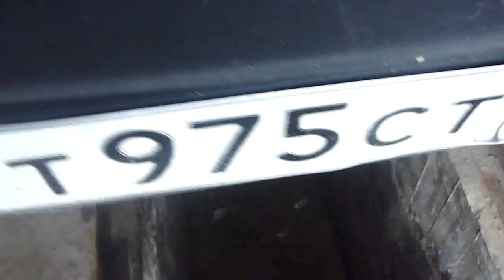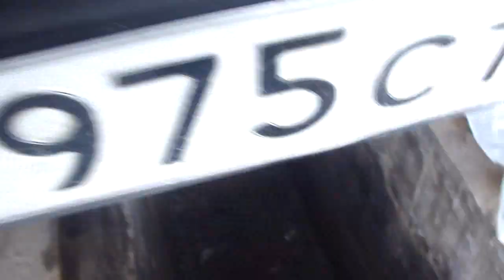Как правильно заменить направляющие суппортов ВАЗ 2109-2115. How to replace caliper pins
При езде на автомобиле ВАЗ, часто слышно какой то скрип шум со стороны передних колёс. Там где находятся тормозные колодки. Осмотрев всё, приподняв колесо при помощи домкрата , покрутив его установили, что это колодки трутся о тормозной диск. Сняв колесо обнаружили причину! Порванные пыльники направляющих суппортов, стало всё ясно это направляющие заклинивали при отпускании педали тормоза. пришлось их менять. Смотрите видео в нём всё подробно я рассказал и показал!
   When driving a VAZ car, you often hear some creaking noise from the front wheels. Where the brake pads are located. After examining everything, lifting the wheel with the help of a Jack, twirling it, we found that it was the pads rubbing against the brake disc. Removing the wheel found the reason! Torn anther guides calipers, it became clear that the guides jammed when releasing the brake pedal. I had to change them. Watch the video in it all the details I told and showed!
   Al conducir un automóvil VAZ, a menudo se escucha algún ruido de chirrido desde las ruedas delanteras. Donde están las pastillas de freno. Después de inspeccionar todo, levantando la rueda con un gato , girándola, se estableció que se trataba de pastillas que se frotaban contra el disco de freno. Quitando la rueda descubrieron la causa! Las anteras rasgadas de las pinzas de guía, todo quedó claro que las guías se atascaron al soltar el pedal del freno. tuve que cambiarlos. ¡Mira el video en él todos los detalles que conté y mostré!
   ВАЗ автокөлігімен жүргенде, алдыңғы дөңгелектері жағынан қандай да бір шу естіледі. Тежегіш қалыптары бар жерде. Дүйсенғазы барлық приподняв дөңгелегі көмегімен домкраттың , покрутив оның орнатты, бұл колодки трутся туралы тежегіш диск. Клирингтік дөңгелегі тауып, себебін! Бағыттаушы суппорттардың жыртылған шаңдары, бұл бағыттаушы тежегіш педалін босатуда анық болды. оларды өзгертуге тура келді. Онда бейнені көріп, барлығын айтып, көрсетті!
   عند قيادة سيارة فاز ، تسمع في كثير من الأحيان بعض صرير الضوضاء من العجلات الأمامية. حيث توجد دواسات الفرامل بعد فحص كل شيء ، رفع عجلة مع مساعدة جاك ، تدويرها ، وجدنا أنه كان منصات فرك ضد قرص الفرامل. إزالة عجلة وجدت السبب! تمزق أدلة أخرى الخليفة ، أصبح من الواضح أن الأدلة التشويش عند الإفراج دواسة الفرامل. كان علي تغييرها شاهد الفيديو فيه كل التفاصيل التي قلتها وعرضتها
   Lorsque vous conduisez une voiture VAZ, vous entendez souvent un bruit de grincement des roues avant. Où sont les plaquettes de frein. Après avoir examiné tout, soulevant la roue à l'aide d'un cric , en la tournant, il a été établi que ces plaquettes frottent contre le disque de frein. Enlever la roue a trouvé la cause! Les anthères déchirés des étriers de guidage, il est devenu clair que les guides étaient coincés lorsque la pédale de frein était relâchée. j'ai dû les changer. Regardez la vidéo en elle tous les détails que j'ai dit et montré!
   当驾驶VAZ车，你经常听到一些吱吱作响的噪音从前轮。 刹车片所在的位置。 在检查一切之后，在千斤顶的帮助下抬起车轮，旋转它，我们发现它是摩擦制动盘的垫片。 删除轮找到了原因！ 撕裂花药指南卡钳，很显然，导向卡住释放制动踏板时。 我不得不改变他们。 观看视频中的所有细节我告诉并显示！
   Երբ մեքենայով վազքով, հաճախ լսվում է ինչ-որ ճռռռոց աղմուկ է առջեւի անիվների. Որտեղ կան արգելակ բարձիկներ. Զննելով ամեն ինչ, բարձրացնելով անիվը օգտագործելով domkrata, կցելով այն պարզել է, որ դա բարձիկներ Drum մասին արգելակ drive. Հանելով անիվը հայտնաբերել է պատճառը. Պատռված pollen Էքսկուրսավարներ տրամագրերը, պարզ դարձավ, որ այդ Էքսկուրսավարներ են jammed, երբ ազատ արձակելու արգելակ ոտնակ. ստիպված է նրանց փոխել. Դիտեք տեսանյութը այն ամենը մանրամասն ես ասացի եւ ցույց տվեց.
   Avtomobil VAZ sürərkən, tez-tez ön təkərlərdən bir səs-küy eşidilir. Harada yerləşir əyləc yastiqciqlar. Hər şeyi nəzərdən keçirdikdən sonra, çarxı domkratın köməyi ilə qaldıraraq , onu dəyişdirərək, yastıqların bir əyləc diskinə toxunduğunu təsbit etdi. Təkər aradan qaldırılması səbəb aşkar! Bir əyləc pedalı azad zaman cırıq polen rəhbər superport, bu təlimatlar bütün aydın oldu. oldum, onları dəyişdirmək. Mən Bağlı və aşkar bütün ətraflı bu video baxın!